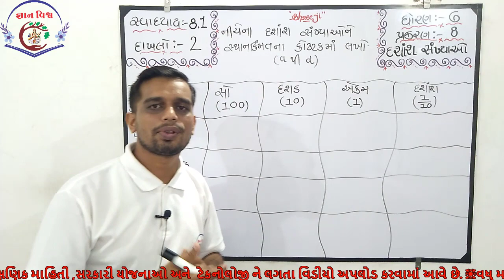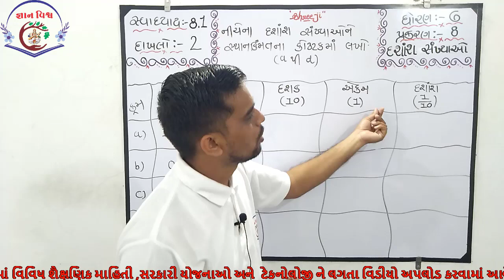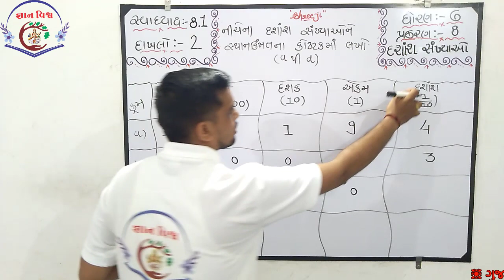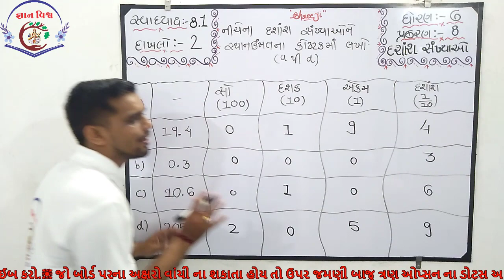STD 6 SWADHYAY 8.1 dakhalo 2 Dashansh Sankhyao CHAPTER 8 Maths NCERT in gujarati